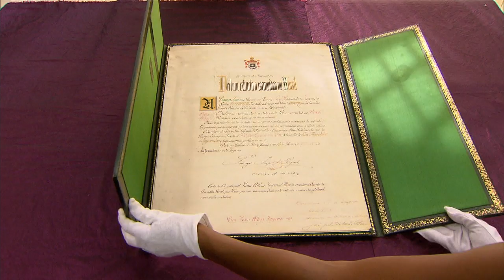Arquivo Nacional preserva e divulga o patrimônio documental brasileiro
NBR NOTÍCIAS - 03.04.15: O Arquivo Nacional é uma instituição filiada ao Ministério da Justiça, e que possui o objetivo de preservar e divulgar o patrimônio documental do país. O Arquivo é o único produtor de papel de alta qualidade para restauração de documentos, que é feito de fibra de algodão e pode durar 300 anos.